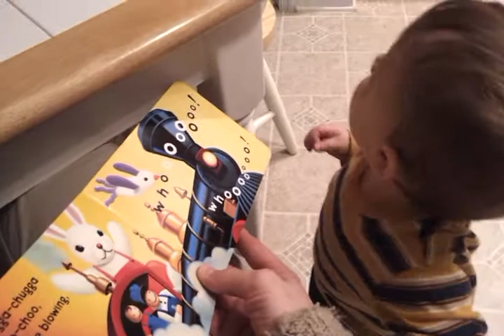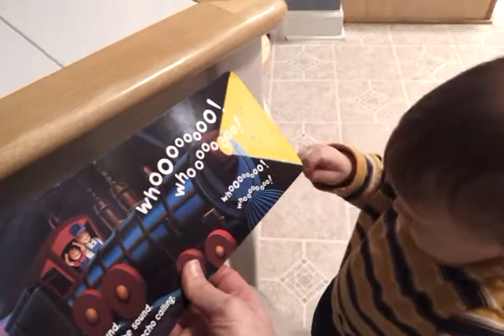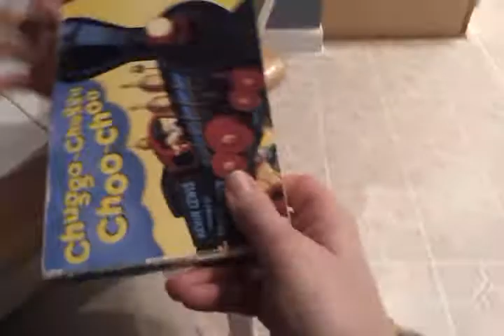Joshua loves his train book